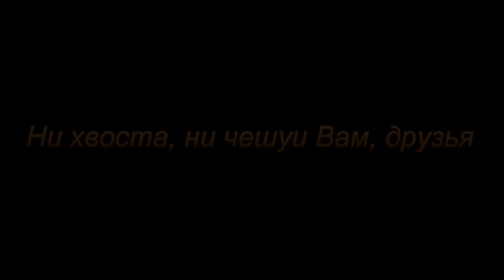ВОБЛЕРЫ на ЖЕРЕХА 2018. Новинки и проверенные бойцы в коробке.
Что взять с собой на перекат? Какие приманки использовать?

Ответ смотрите в видео - рабочие воблеры на жереха, голавля, окуня и судака.